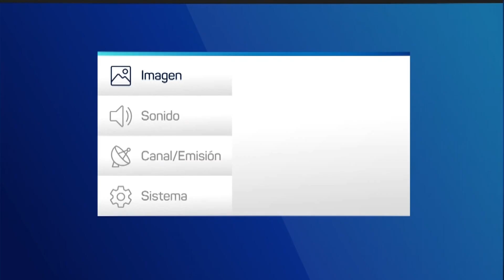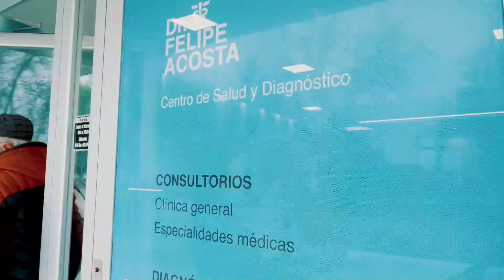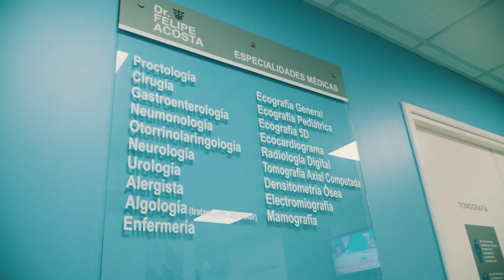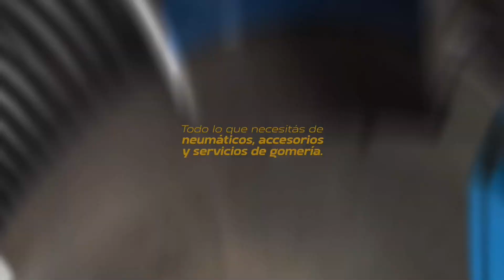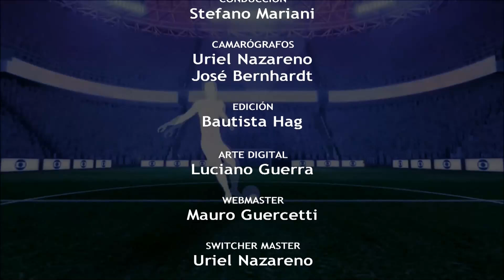GOL A GOL 11-07-2024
El show de goles y las mejores jugadas de cada fecha de la Liga Cañadense de Fútbol, presentados por Stefano Mariani en la pantalla de Canal 4 Regional.